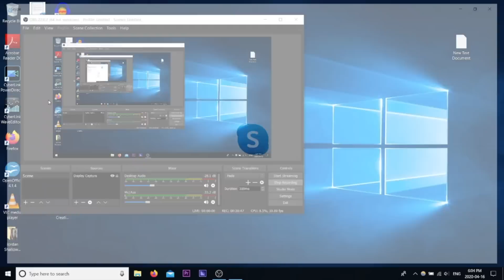Ep. 64- Powerlifting, Weightlifting and Bodybuilding (Hybrid Training) ft. Stefi Cohen & Max Aita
[TIME STAMPS]

0:00 Intro

5:55 Guest Introduction

11:51 Unique Challenges for Mastering the Five Lifts

17:00 Clients with Hybrid Athletic Goals and Stefi’s Style of Programming

29:54 Programming for Hybrid Athletes and Measuring Strength and Goals

58:04 Using Specificity and Periodization in Programming for Hybrid Athletes

1:14:40 Closing Statements/Outro